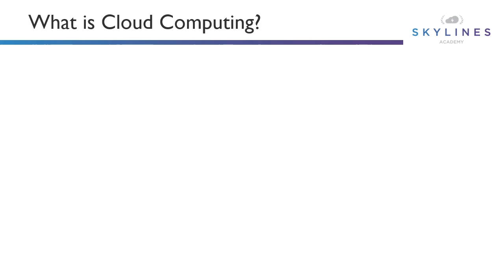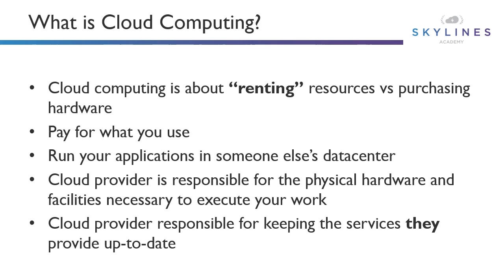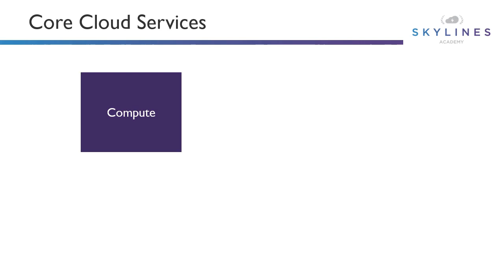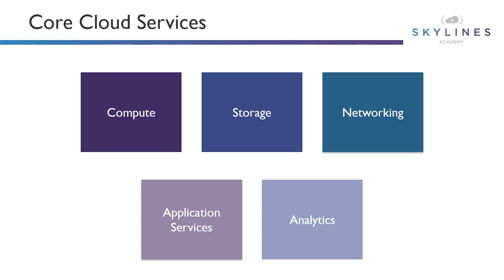Microsoft Azure Fundamentals - Part 1 - Introduction to Cloud Computing (AZ-900)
Welcome to part 1 of our training series on cloud concepts which is a key requirement in the AZ-900 exam. In this video we cover the introductory terms you need to know as you begin your Azure journey or start your AZ-900 certification.

For the complete training course or additional study material go